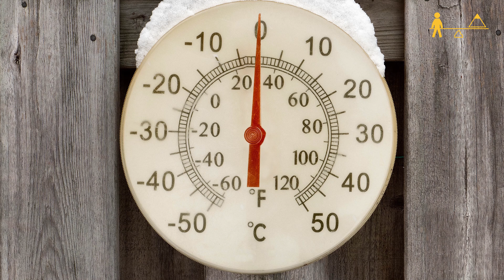Be A Sherpa LTLDM Ep13